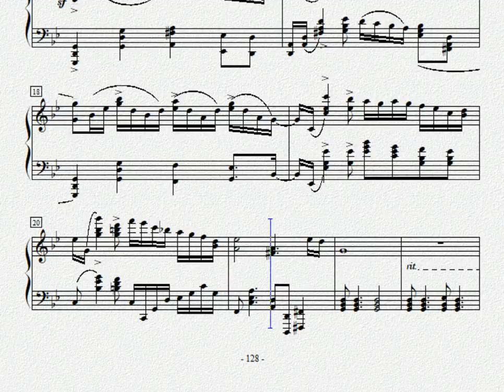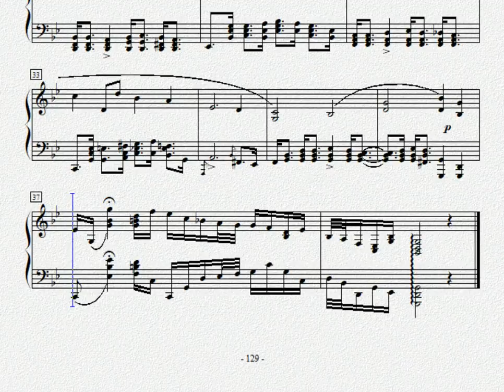Prelude no.31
Prelude series of Mental status examination:

by Taiwanese composer/pianist/psychiatrist  Su, Chen-Hsin(蘇振欣)